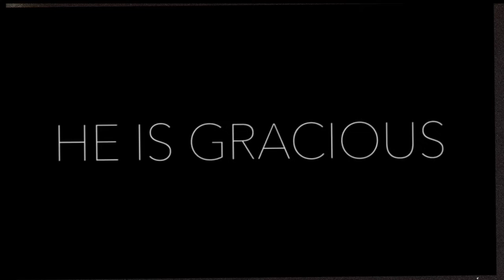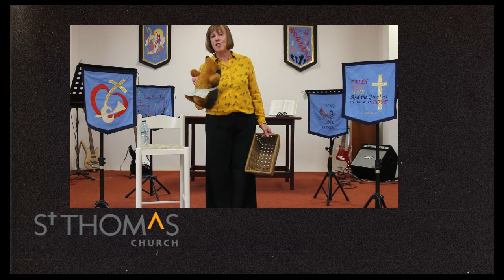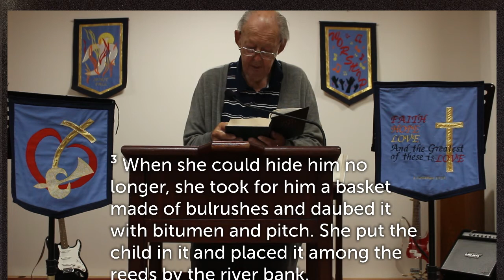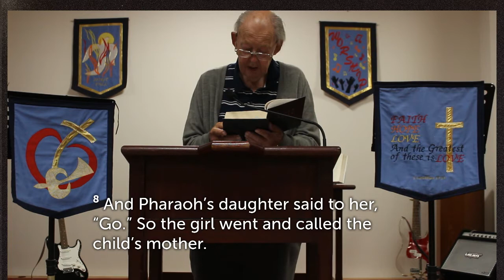9th August 2020 - Online Service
This week's service is led by Liz Grace and sermon by Jim Chalmers.
Prayers by Janet Berrill

Songs can be accessed in the video description or comments section on each viewing platform.